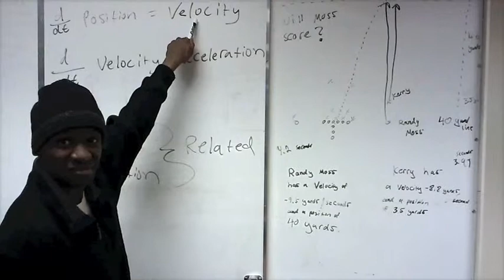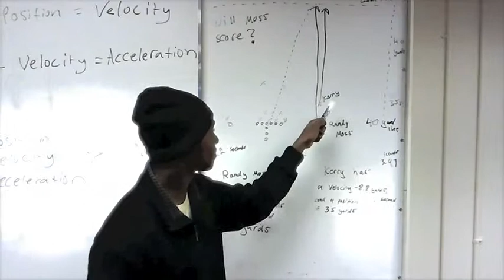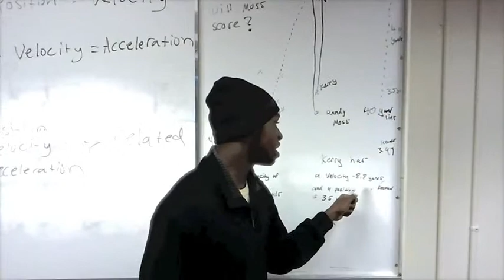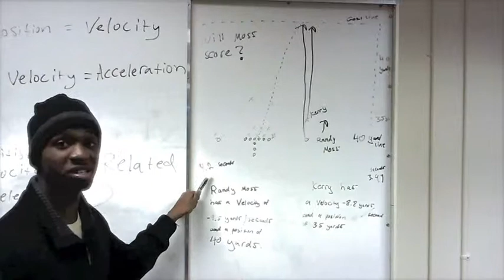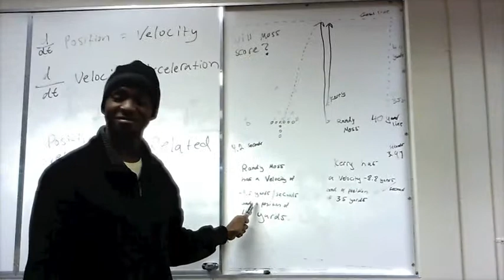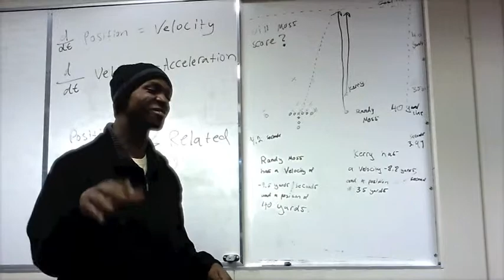Fy project Math